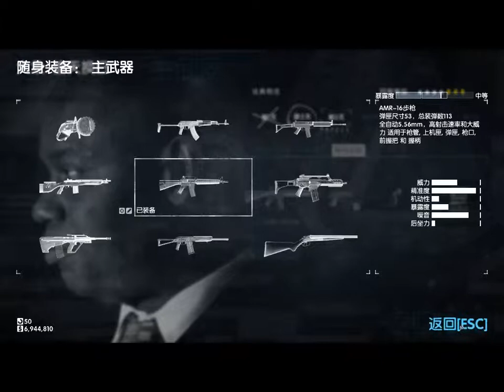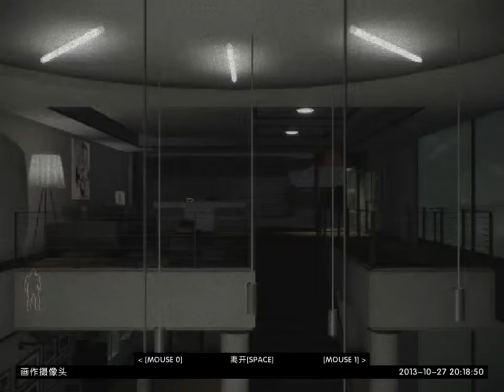【夢幻ABYss】逆天 劫薪日2 EP10 AI偷天換日 槍林彈雨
嗨大家好 我是逆天 如果有遊戲想要委託我們請看下方 下方有個委託表單 根回復委託表單 的網址喔
您的回復就是我最大的動力唷
可以看看委託有沒有成功哦